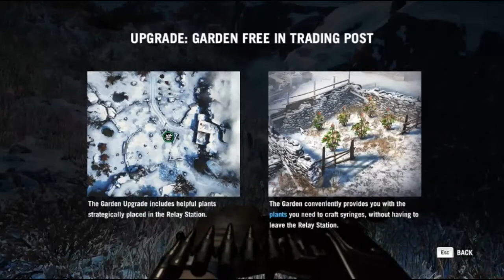Let's Play Far Cry 4 (Part 34)